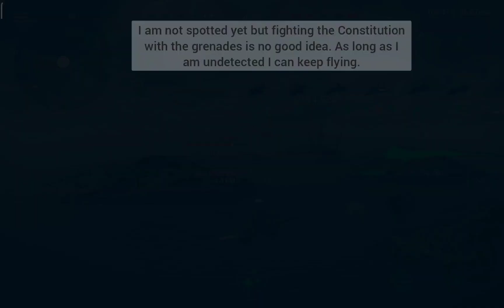Su-37 and FH97A on CN 004 - SR72, YF-23, FQF6000, Helios- Modern Warships Online Play Text Comments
Review of the new jets and drone.

I am supported by Artstorm and Part of the Partner Programm. I also received a Press Account from Artstorm.

modern warships
Modern warship
modern warships tank
modern warships ads
modern warships reality
modern warships j25
modern warships yamato
modern warships x51
modern warships x-51
modern warships df17